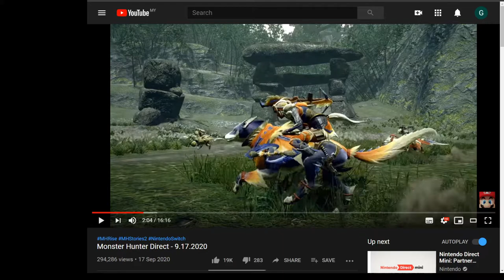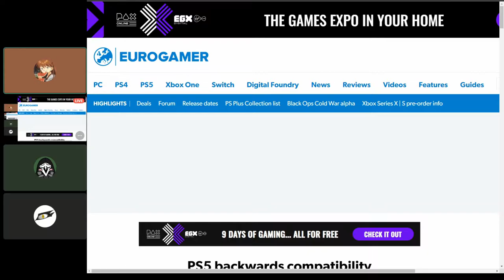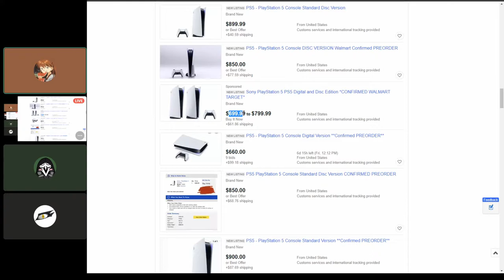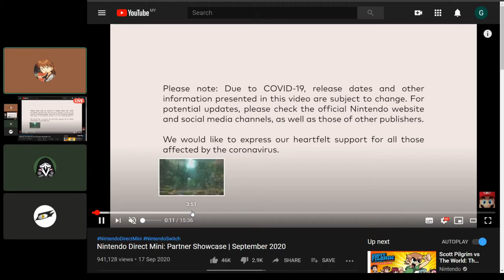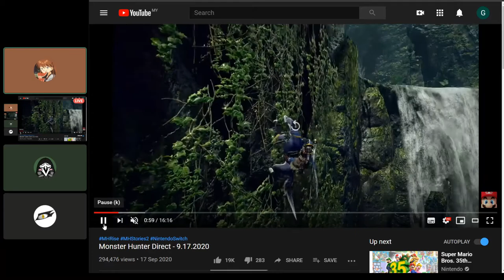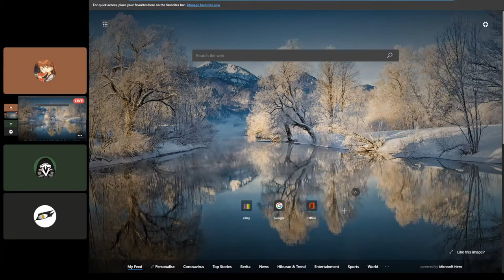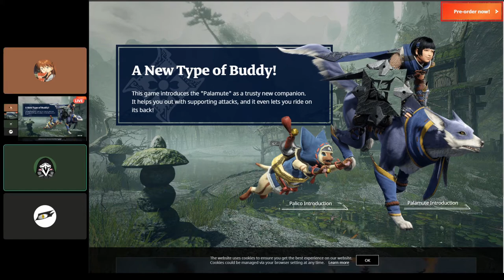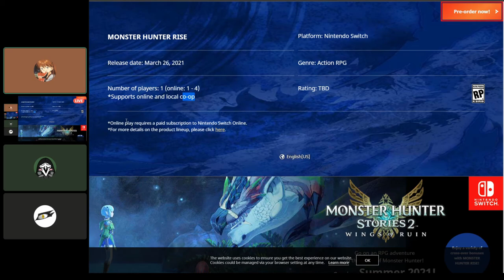PS5 and 3080 Scalpers At Large! Gossip Jantan 22/9/2020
PS5 and 3080 pre order are sold out within minutes of launching and scalpers are trying at it on eBay.
Sony and Nvidia are trying to overcome this by manually going through those sales and preventing consumers from getting scam.